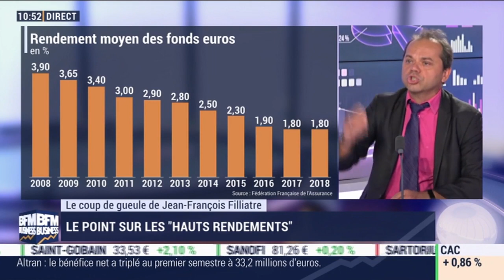Placement : c'est quoi un placement rentable quand les hauts rendements sont négatifs !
Profitant d'une situation atypique sur le taux des obligations à haut rendement, Jean-François Filliatre, directeur éditorial de Marchés Gagnants met en cause la pédagogie actuelle.Si pour lui, le couple rendement/risque est très libre, chacun vivant sa vie de son côté...